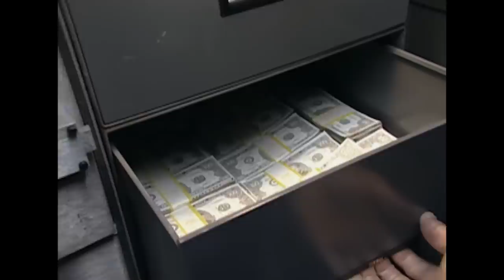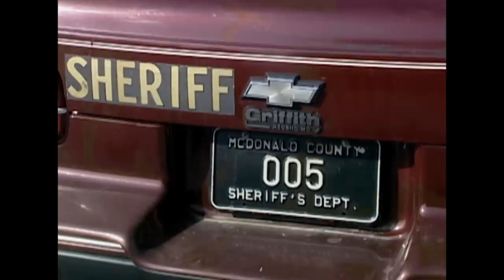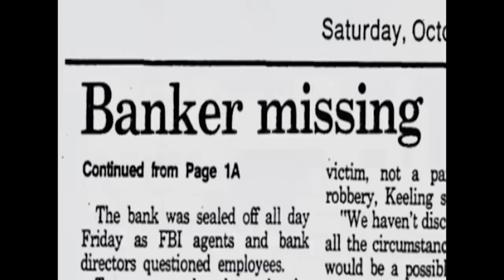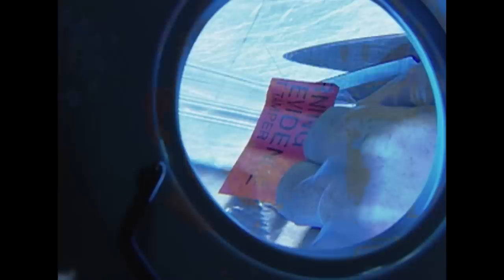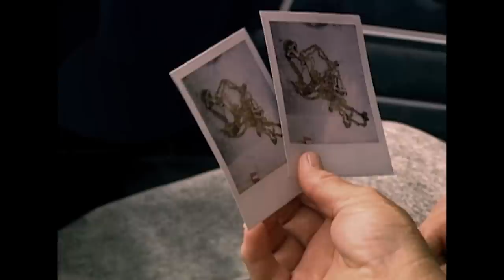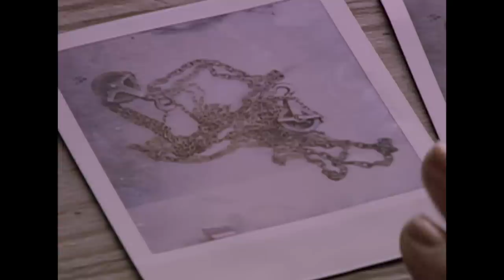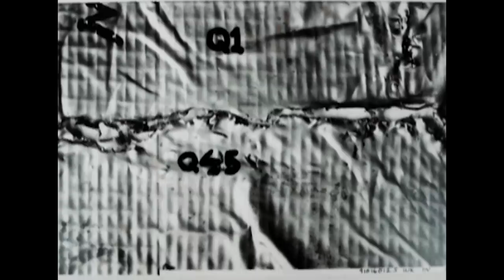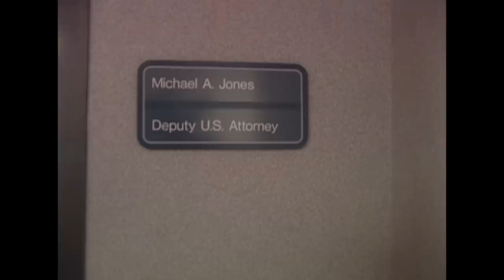Hermanos De Sangre | Los Archivos Del FBI | Crimen e Investigación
La desaparición del presidente de un banco tras el robo de éste parece un claro caso de malversación de fondos para los residentes de Noel, Missouri. Pero cuando el banquero es hallado muerto, el FBI investiga e identifica a dos hermanos como culpables del asesinato.